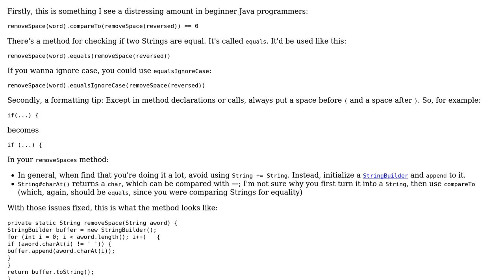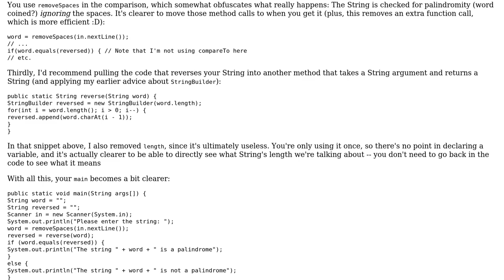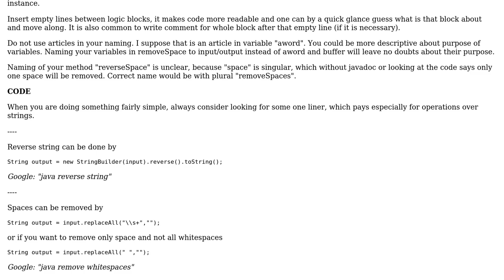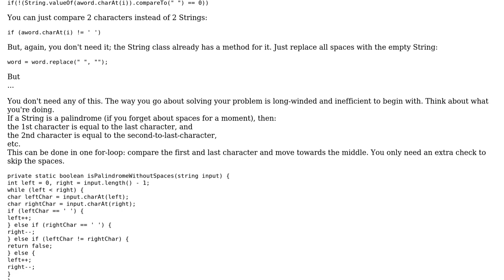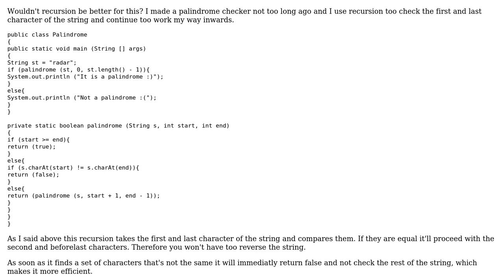Palindrome Checker in Java (4 Solutions!!)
Palindrome Checker in Java